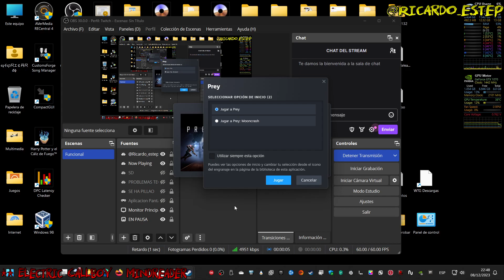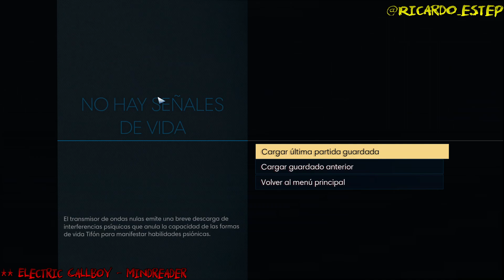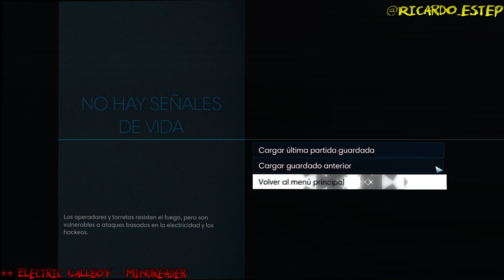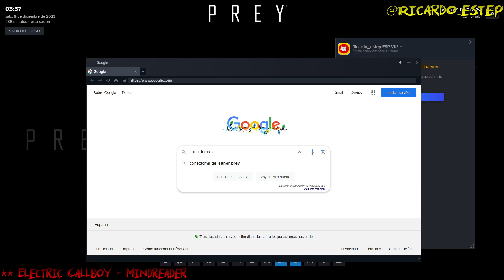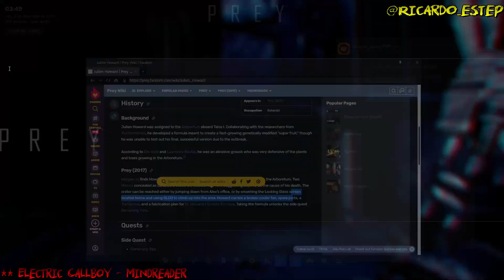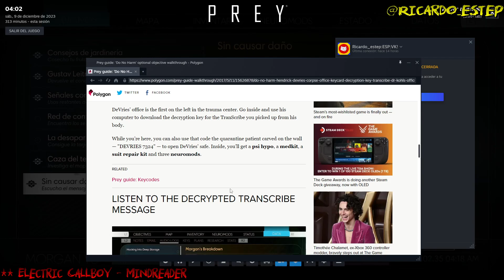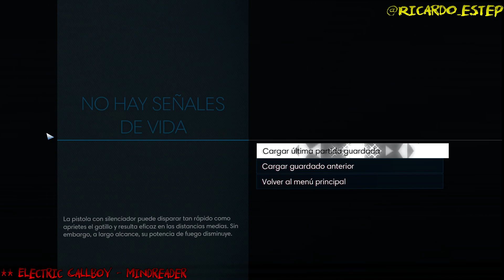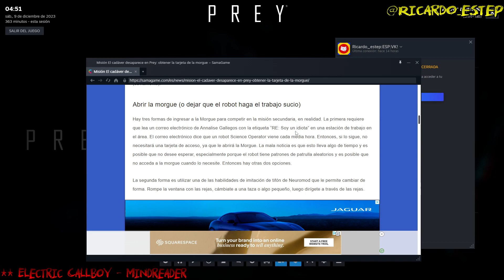Prey Pt. 6